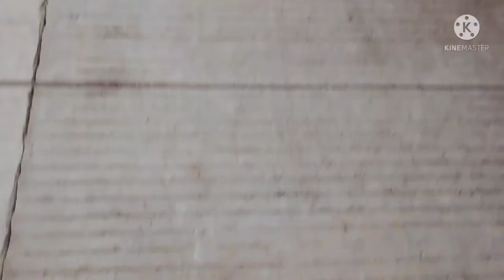bamboo hub fishing kasama ang mga aki boys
salamat sa suporta mga akizzzz